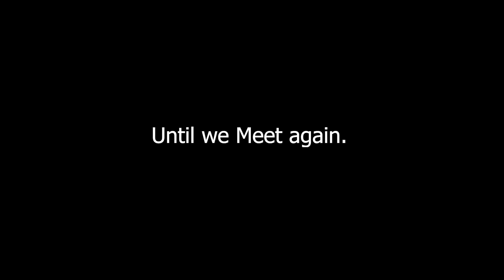My 1st Collaboration With @Rashmi Toppo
So this video is about me having a boring day and thinking of going on a drive, but before going on a drive i had to go meet my friend Rashmi Toppo, to shoot a youtube video for her channel. So i went to her place and recorder her video and then we went on a drive.

MY VLOGGING GEAR:
MY PHONE
MY TRIPOD

MY HOME WORKOUT EQUIPMENTS:
RESISTANCE BAND